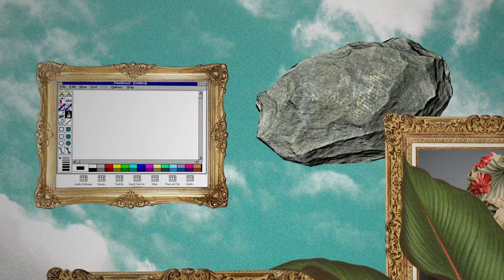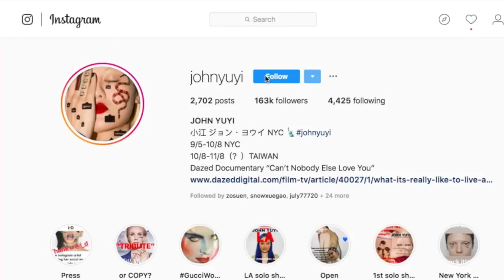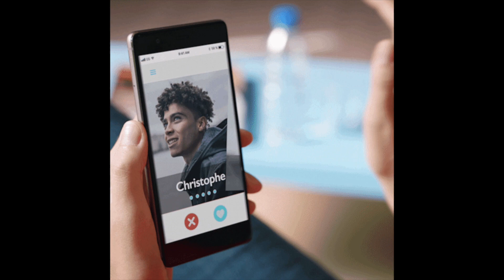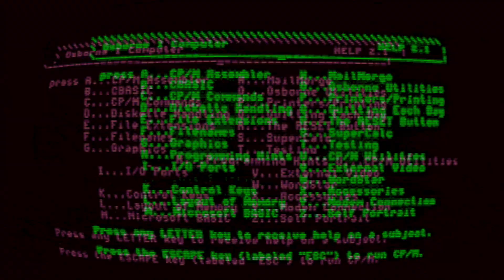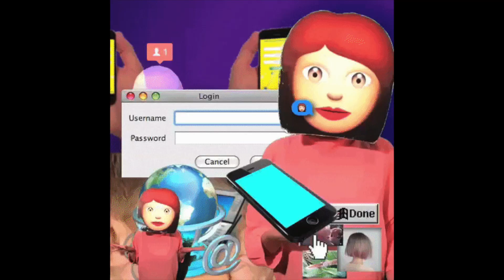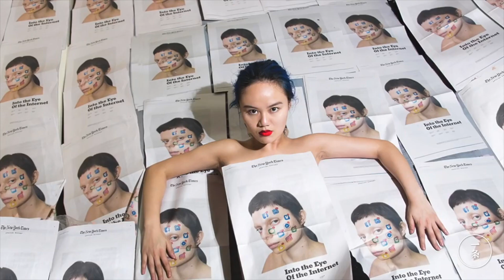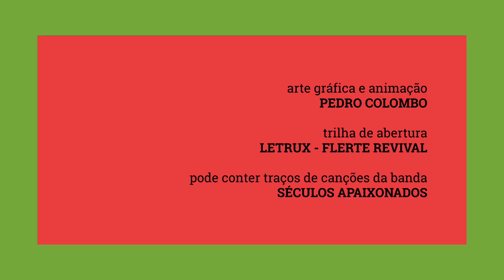Portal U_topia - John Yuyi e os dez argumentos para você deletar agora suas redes sociais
Criado por Alessandra Colasanti, especialmente para o RIOFESTIV.AL, o Portal Utopia, difunde, semanalmente, como o fazer artístico pode construir universos utópicos e mundos fantásticos que ultrapassam, deslocam e questionam a lógica cotidiana. O canal une arte, curiosidades, humor e apelo pop na busca por universos capazes de revelar alternativas aos desafios contemporâneos.

criação, roteiro, direção e montagem:  Alessandra Colasanti
arte gráfica e animação: Pedro Colombo
trilha de abertura: Letrux, Flerte Revival

curadoria:
Bia Junqueira
Cesar Augusto
Márcia Dias
TEMPO_FESTIVAL

Holidays – Chill Ukelele Hip Hop Beat: composed by Prod. Riddiman